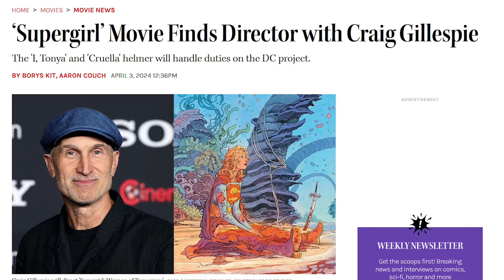QUE LOUCURA! ULTRAMAN em SUPERMAN do DCU + SUPERGIRL NOVIDADES e SURFISTA PRATEADA na MARVEL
Vamos comentar as novidades do DCU.

Fanart por Jobhutz.